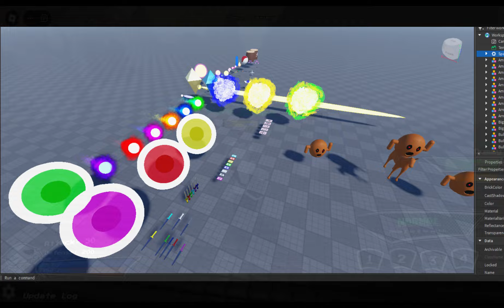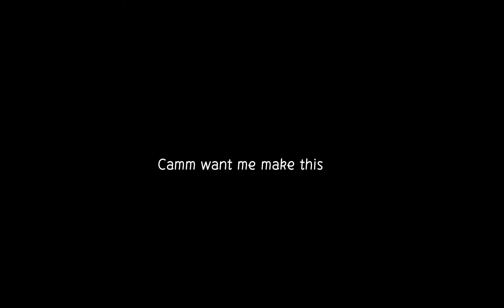All SHATTERED TIMELINES || Sneakpeeks